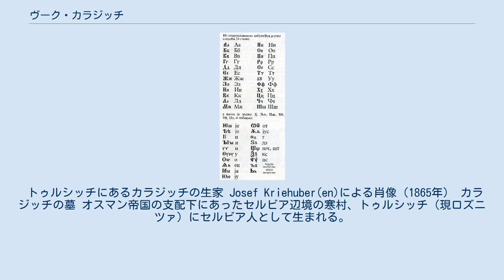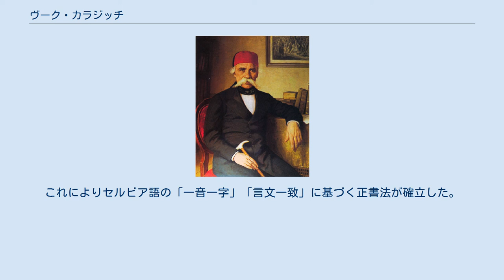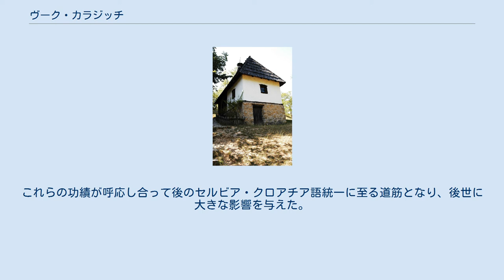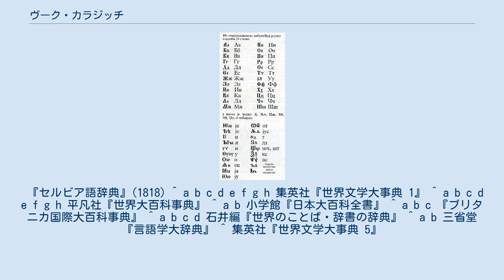ヴーク・カラジッチ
セルビア・ディナール紙幣の人物
ヴーク・カラジッチの肖像（1850-60年頃） ヴーク・ステファノヴィチ・カラジッチ（セルビア語: Вук Стефановић Караџић; ラテン文字表記:Vuk Stefanović Karadžić, 1787年11月6日 - 1864年2月7日）は、セルビアの言語学者、文献学者、民俗学者。
民衆語をもとにセルビア語、セルビア・クロアチア語の標準文章語を確立した言語改革者である。
 セルビアで発行されている10ディナール紙幣に肖像が使用されている。
 トゥルシッチにあるカラジッチの生家 Josef Kriehuber(en)による肖像（1865年） カラジッチの墓 オスマン帝国の支配下にあったセルビア辺境の寒村、トゥルシッチ（現ロズニツァ）にセルビア人として生まれる。
正規の教育を受けられず、独学で教養を身に付ける。
1804年のセルビア蜂起では、読み書きができたことからセルビア側の指導者陣営に属した。
1808年、ドシテイ・オブラードヴィチが開講したベオグラードの大学にて聴講を受けるが、持病のリウマチが悪化して中断。
以後、左足が不自由になる。
 1813年にセルビアがトルコに再征服されると、政情不安定な故国を離れウィーンへ脱出。
こののち幾度か帰国するが、ウィーンで結婚し、生涯の大半をこの地で過ごすことになる。
この年、ウィーンで発行されていた新聞にセルビアの滅亡についての論文を寄稿したところ、オーストリアの国家検閲官であったイェルネイ・コピタルにスラヴ文化の指導者としての才覚を見いだされ、セルビアの言語と民謡の研究を勧められる。
その後のカラジッチの業績は、コピタルに課された研究課題を遂行した結果と言うことも可能である。
このほか、ヤーコプ・グリム、ゲーテ、レオポルト・フォン・ランケらの知遇を得て学者として大成した。
 1814年に『セルビア語文法』を著し、口語に基づく平易な記述法を発表。
同年の『スラヴ・セルビア民衆詩歌集』、翌年の『セルビア民衆詩歌集』では、セルビアの率直で素朴な民衆詩の美しさを紹介した。
1815年には文芸評論を手掛けるようになるとともに、文学に民衆的言語を導入する運動を始める。
1818年に『セルビア語辞典』を刊行。
ラテン語とドイツ語の対訳で、これは初のセルビア語の辞書である。
先の『セルビア語文法』と合わせて、セルビア語の文法を確立、口語に基づく文語改革（言文一致）を進め、のちのセルビア・クロアチア語の標準文章語の基礎となった。
この辞典の付録「セルビア語文法」はヤーコプ・グリムによってドイツ語訳され、1824年に刊行された。
 1821年から1833年にかけ『セルビア民話』『セルビア民衆詩歌(1-4)』を刊行。
1826年からはセルビア初の学術年鑑「ダニツァ（明星）」を手掛ける。
以後もセルビアの民俗、民謡について多くの著作を発表した。
1847年にナポレオン法典と新約聖書を翻訳。
しかし後者は既存の教会スラヴ語訳に抵抗すべく口語で訳されたものであり、セルビア正教会によって禁止された。
 1850年にウィーンでクロアチアのイヴァン・マジュラニッチらとウィーン文語協定を締結。
これによりセルビア人とクロアチア人は同一の文語を持つこととなった。
 1852年には『セルビア語辞典』第2版を発行。
大幅な増訂により4万7000を超える語彙数となり、精緻なアクセント表示が付された。
またセルビア特有の語彙には詳細な解説が加えられ、辞書としてのみならず民俗生活の事典としても有用な著書となった。
 1864年、ウィーンにて没した。
 カラジッチが定めたセルビア語アルファベット セルビア語の文章語は、18世紀にロシア正教による教会スラヴ語から著しい影響を受けていた。
カラジッチは「話すとおりに書き、書いたとおりに話す」を大原則に掲げ、セルビアの口語（主にシュト方言）に基づいて不自然なキリル・アルファベット18文字を除き、6つの新しい文字（ј љ њ ћ ђ џ）を作成した。
当初は教会上層部や保守派知識人からの反対を受けたが、1847年の口語訳の新約聖書出版を機に情勢は改革派に傾く。
これによりセルビア語の「一音一字」「言文一致」に基づく正書法が確立した。
クロアチア側でもリュウデヴィド・ガイによる文語改革が進められ、クロアチア...